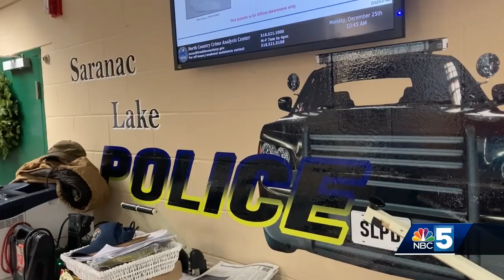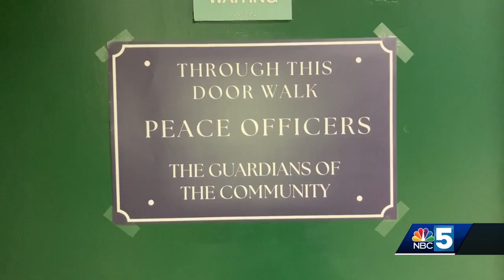North Country police officers dedicate Christmas Day to community safety